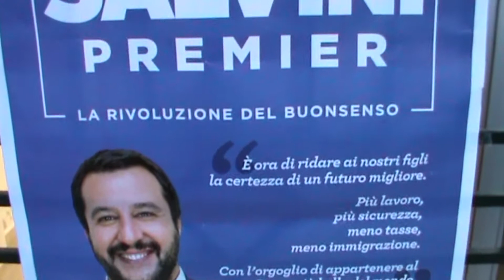Noi con Salvini a Tortora, pronti a scendere in campo